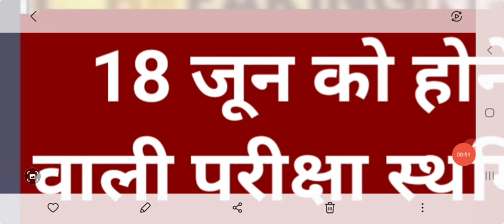UGC NET exam postponed 2024|ugc net admit card kaise download kare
UGC NET  exam postponed   2024|ugc net admit card kaise download kare |ugc net admit cardUGC net exam postponed |ugc net exam latest news today |ugc net exam 👉UGC NET 2024 ? 👉UGC NET exam 2024 ? 👉nta NET 2024 ? 👉nta NET exam 👉UGC NET exam News today ? 👉UGC NET 2024 admit card update ? 👉UGC NET admit card 2024 ? 👉admit card UGC NET ? 👉UGC NET august exam ? 👉UGC NET exam 2024 date ? 👉byjus UGC NET ? 👉UGC NET exam update ? 👉UGC NET 2024 exam date ? 👉UGC NET 2024 exam ? 👉UGC NET expected date ? 👉NTA UGC NET 2024 Full Information | NET EXAM full Details | NET syllabus 2024 👉UGC NET kya hai ? JRF and NET pass kase kare ? 👉Eligibility for UGC NET 2024 ? 👉NET / JRF full information 2024? 👉NET exam pattern? 👉NET exam syllabus ? 👉NET year main kitne bar hota hai ? 👉NET exam kab hota hai ? 👉NET EXAM kon de sakte hai ? 👉NET exam kisko dena chahiye ? 👉NET exam qualifying marks ? 👉NET exam age limit for obc ? 👉NET ke bare main puri jankari ? 👉Full information about UGC NET ? 👉JRF scholarship in India?

ugc net exam latest news today |ugc net exam postponed  news|ugc net exam  news|ugc net admit  card
ugc net exam news